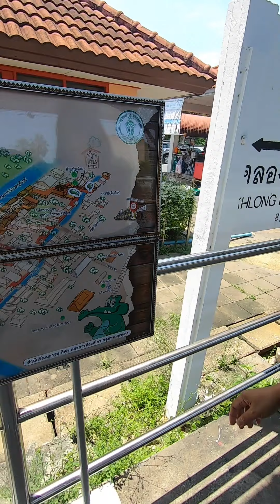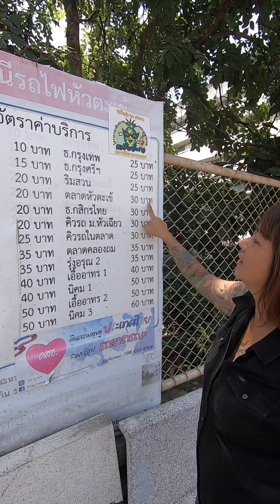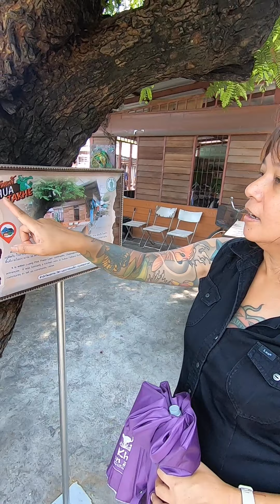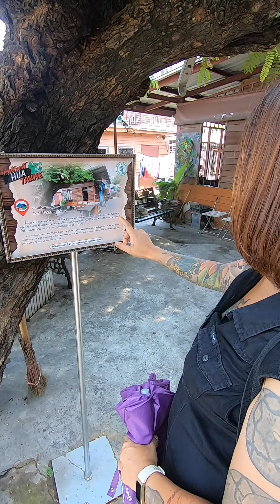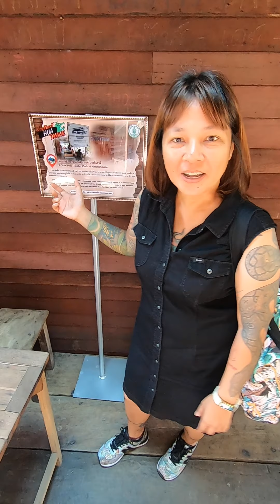VLOG MANOWJOURNEY : หัวตะเข้ EP.1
EP.1🐊ตลาดเก่าหัวตะเข้​🐊

😁มะนาวก้าวเดิน​ มาทำอะไร ตามมาชมกันนนน
✔️โดยสาร​รถไฟจากสถานี​กรุงเทพ​ มาที่สถานี​หัว​ตะเข้​ 🐊เที่ยวละ​ 7​ บาท​
✔️บ้านมะขาม​🐊แวะคุยกับน้องเมี้ยว​ พี่หมา
✔️สี่แยกหัวตะเข้ คาเฟ่ แอนด์ เกสท์เฮ้าส์ si yaek huatakhe cafe & guesthouse​🐊รับประทานมาม่าต้มยำน้ำข้นเมนูดัง
✔️ณ ลาดกระบัง nalatkrabang homemade café🐊ดื่มเครื่องดื่มเย็นกับขนมปังเนยนม
✔️กล้วยปิ้งเต่าถ่าน🐊สอยมา2ไม้เป็นเสบียง​
✔️ศูนย์​ศึกษา​การเรียนรู้​วิถีถิ่นหัว​ตะเข้​🐊อุดหนุนอาหารและสินค้าจากชุมชน
✔️ชงกินกัน หัวตะเข้🐊ชิมเมนูเด็ดไอครีมมะม่วงเปรี้ยว​น้ำปลาหวาน
✔️274 - bed and brews🐊กี้เกียจ​กลับบ้าน​ นอนที่นี้ดีกว่า
❣️ชม​Ep.2ที่นี้เลยคร่า